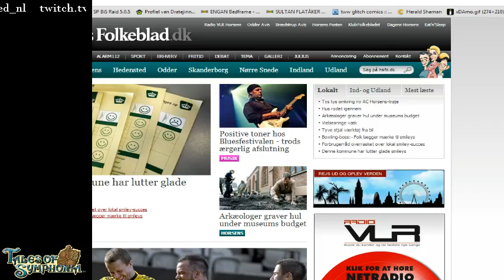Fainted_nl - Tales Of Symphonia [2] - 1 / 8